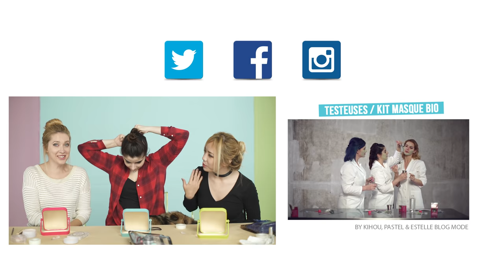5 astuces beauté qui te changent la vie (avec Kihou, Shiu Li et Lilith Moon)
« Argggh, cette virgule d’eyeliner qui n’est jamais symétrique d’un œil à l’autre ! » ou encore « Au secours, je n’ai rien pour m’attacher les cheveux !! » ça, c’était toi avant… de voir cette vidéo où Kihou, Lilith Moon et Shiu Li partagent quelques unes de leurs astuces beauté. De quoi faciliter ta routine make up au quotidien et te sauver des coups en cas de galère. Mc Gyver peut aller se remaquiller. Merci les filles !